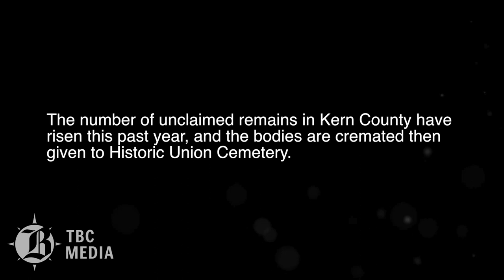WATCH: The number of unclaimed remains in Kern County has risen this past year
View more videos on Bakersfield.com